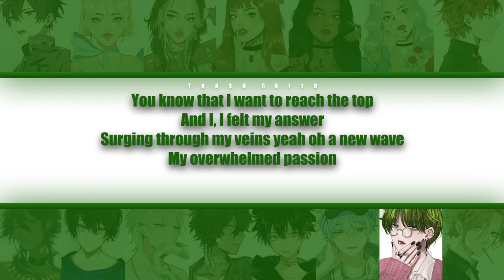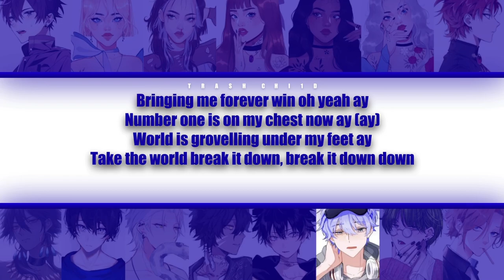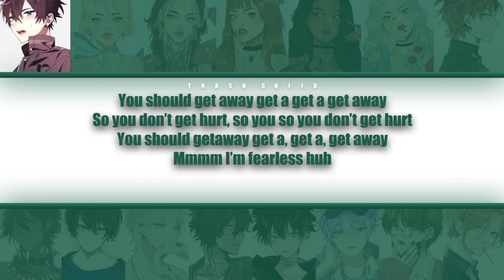LE SSERAFIM - FEARLESS - YOUR group (15 mem.) (Colour-coded Lyrics)